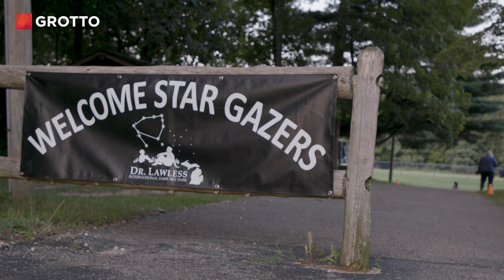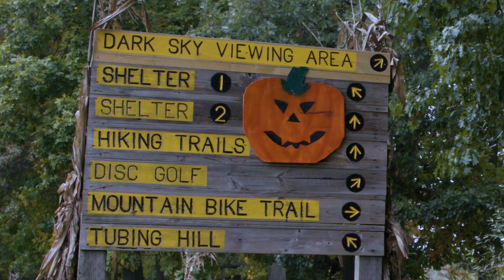Night Skies: The Beauty that requires Darkness - Mini Doc #223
"I did it all for my dad," shares Robert Parrish, holding back tears. "When I can't connect to the stars, I feel a personal loss."

Light pollution is stealing the beauty of the night sky. Robert helped create a dark sky park in southwest Michigan to give people an opportunity to stargaze and wonder at the array of stars in our galaxy.